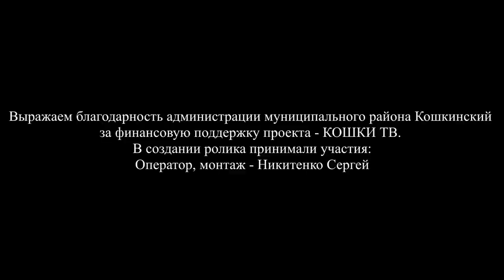15.02.2015 Хоккей. Кошки-Курумоч счет 2:10